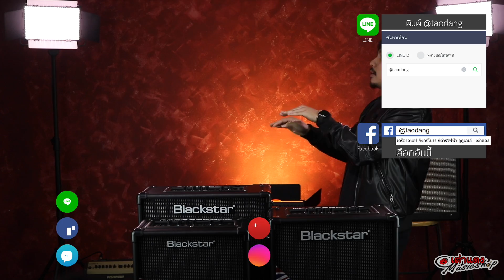ช่าวรีบ 🔥 แอมป์ Blackstar ที่ปล่อยให้รอไปนาน ได้มาถึงแล้วพร้อมเปิดตัว Product ลับสุดยอด ตัวใหม่2019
🎥 คลิปรีวิว

📌แอมป์กีต้าร์ไฟฟ้า Blackstar ID Core 10 V2

📌แอมป์กีต้าร์ไฟฟ้า Blackstar ID Core 20 V2

📌แอมป์กีต้าร์ไฟฟ้า Blackstar ID Core 40 V2

📌แอมป์ปลั๊กเบส Blackstar Bass

📌แอมป์ปลั๊กกีต้าร์ Blackstar Guitar

📌สนใจสั่งซื้อแบบเก็บปลายทาง ค่าจัดส่งฟรี พร้อมPromotion จัดเต็มคลิกเลย ของมีน้อย ด่วน

1.มีบริการ Set up เครื่องดนตรีก่อนจัดส่งทุกตัว เพื่อรีดศักยภาพของเครื่องดนตรีให้มากที่สุด

2.เรากล้ารับประกัน 1 ปีเต็ม เพราะมั่นใจในสินค้า และ บริการของเรา

3.มีของเกรด Premium และ Limited ที่ไม่เหมือนใคร มอบให้เป็นของแถมแบบฟรีๆ

4.มีบริการหลังการขาย พร้อมทีมผู้เชี่ยวชาญในสินค้า และ บริการให้คำแนะนำ

5. ทางเรายึดหลักแนวคิดที่ว่า การซ้อมเป็นหน้าที่ของคุณ แต่ถ้าเครื่องดนตรีเป็นหน้าที่ของ เต่าแดง “

เต่าแดง รับรองเลยว่า คุณจะได้เครื่องดนตรีที่คุณภาพดีที่สุด  มีความสุขกับดนตรี อย่างแน่นอน ”

🔴 Credit

นักรีวิว : Joe Taodang
Editor : Pond Taodang
Graphic Design : Pond Taodang
Director : Joe Taodang , Tium Taodang
Cover Thumbnail : Pond Taodang
Cameraman : Tium Taodang
Creative : Team Taodang
Mix & Mastering :  Joe Taodang

🔴ที่อยู่ร้าน เต่าแดง คลิกเลย !!

ร้านอยู่แถว แยกสนามจันทร์ ใกล้ๆกับ มหาลัยศิลปากร นครปฐม

● 1.มาซื้อสินค้าด้วยตัวท่านเอง ที่ร้าน เต่าแดง อยู่แถว
ม.ศิลปากร นครปฐม

Line Official ► @taodang อย่าลืมตัว @ นะครับ

● 3.ดูรูปเครื่องดนตรีเพลินผ่าน Instagram

● 6 BLog สาระเกี่ยวกับดนตรี ความรู้ บทเรียน สอนดนตรี

● 7 คลิปรีวิว สาระเกี่ยวกับดนตรี รับชมได้ที่ Youtube